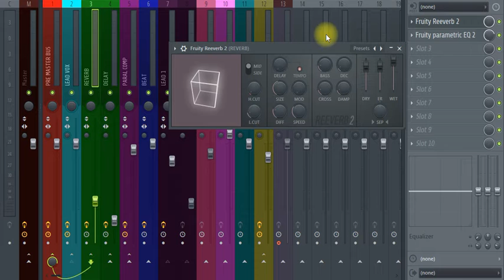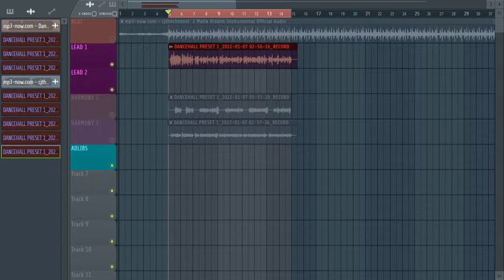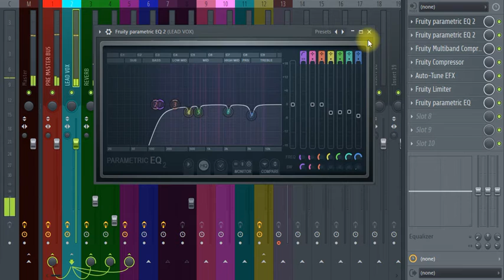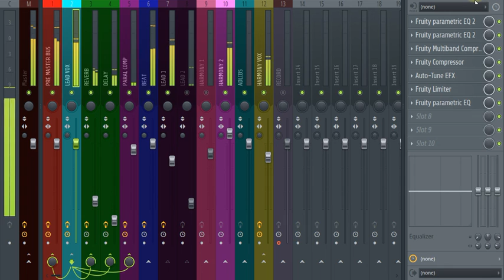DANCEHALL VOCAL FL STUDIO STOCK PLUGINS PRESET VOL1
Purchase untag Mp3 version for only $25
Exclusive rights with stems: $150

Strictly business, no idle talk!!!